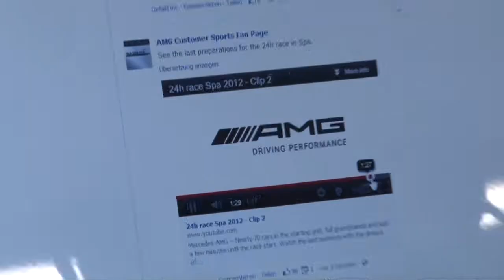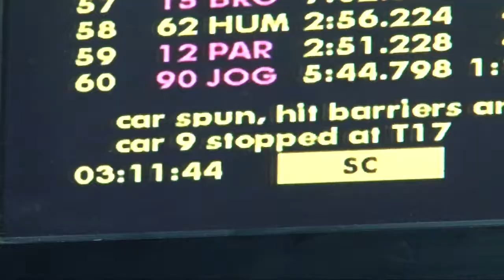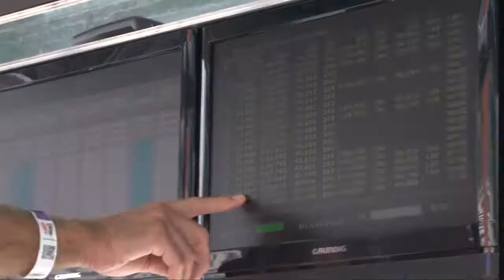24h Spa Francorchamps - Black Falcon 2012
Für unseren Kunden Black Falcon waren wir 2012 im belgischen Spa Francorchamp dabei.